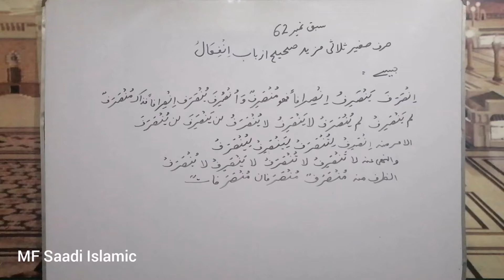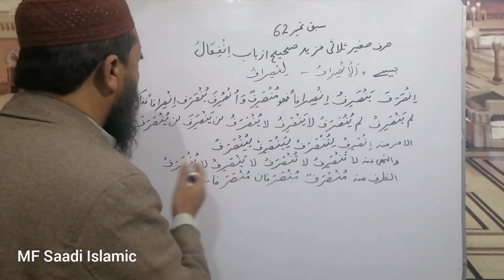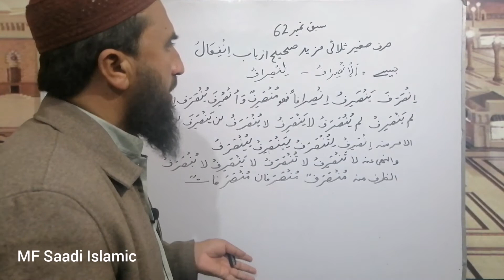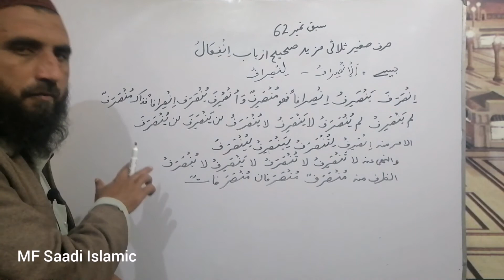صرف و نحو سبق نمبر # 62 بابِ اِنفِعَال عربی گرائمر قانونچہ کامروی Arbi grimmer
MF Saadi Islamic Muhammad Farooq Saadi sarf o nahaw bab e infeaal arbi grimmer dars e nizame